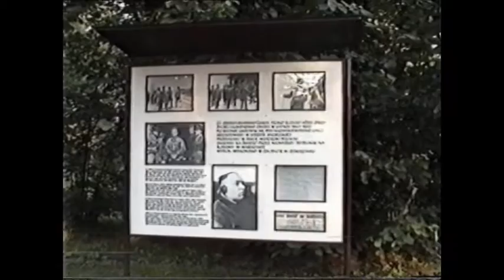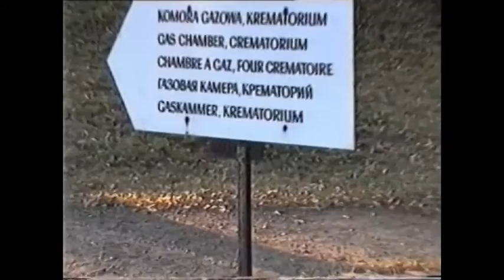Auschwitz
KZ Auschwitz Teil 2